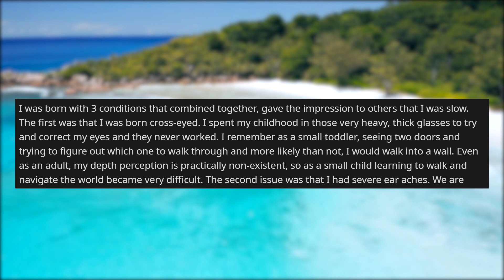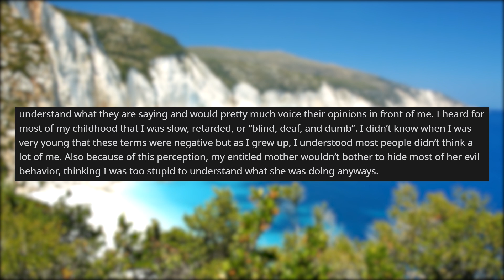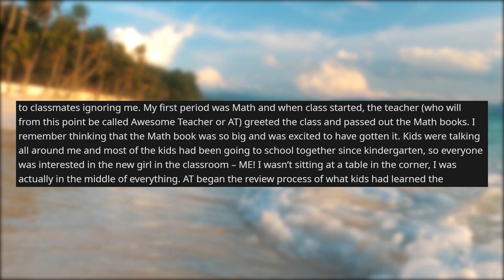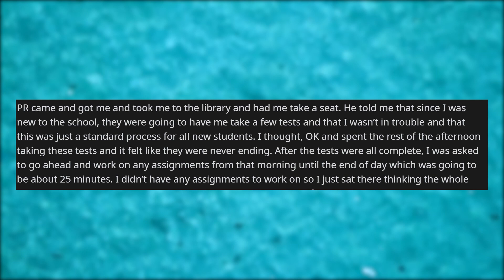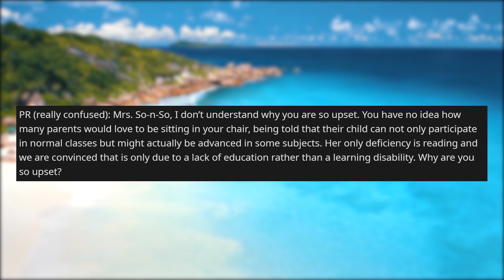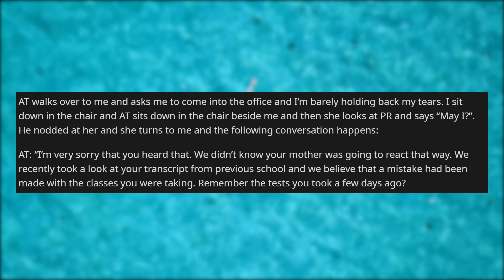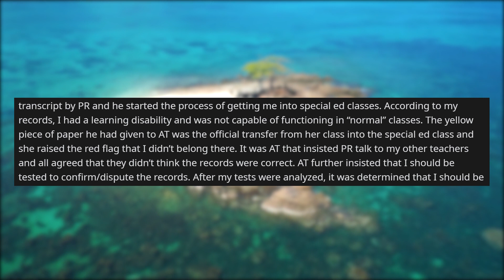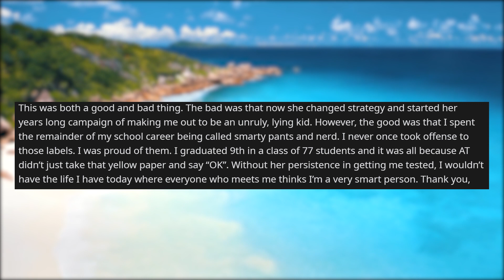r/entitledparents | Mother tried to keep me in Special Ed Classes - Reddit Stories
Storytime Reddit Stories r entitledparents where Entitled Mother tried to keep me in special ed classes. I'm 15, wanted a laptop, EM took it away from me in store, lied that I was her son, truth was told, she got kicked out, I saved about 130 and got 50 and EM got banned from a walmart.

Story 1 00:00